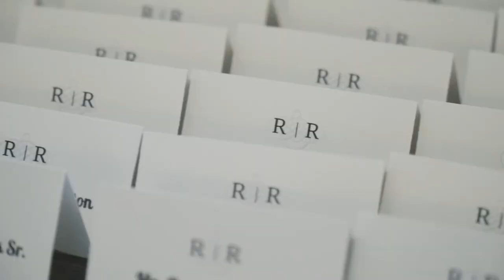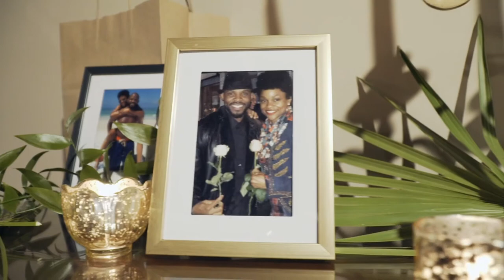Ryann and Robert St Augustine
On a picture-perfect Sunday in March, friends and family dressed in all white and gathered on the White Room Rooftop . With mid-seventies temperatures and clear blue skies, Ryann and Robert’s love for one another was celebrated with heartfelt vows, lots of laughter, and plenty of dance moves. Thank you to Wayfarer Film Co. for this amazing video!